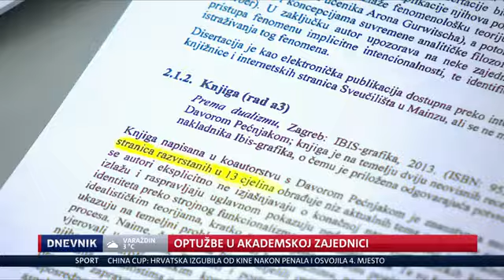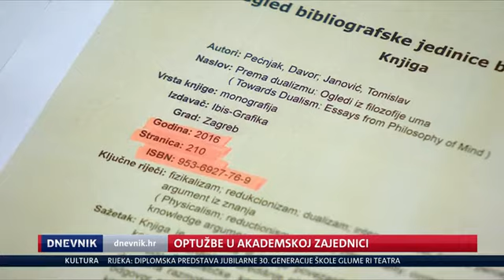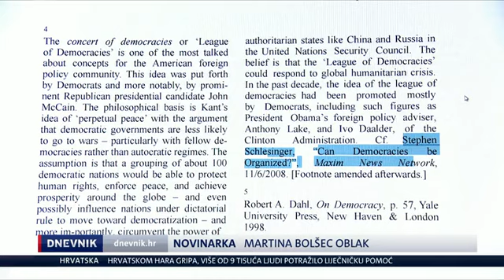Afera Tamagotchi - medijska premijera Dnevnik Nove TV, 13.1.2017.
Prilog „Optužbe u akademskoj zajednici“ o fantomskoj knjizi Davora Pećnjaka i Tomislava Janovića „Prema dualizmu“ iz 2013. i „Prema dualizmu: Ogledi iz filozofije uma“ iz 2016., koja se 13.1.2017. još nigdje nije mogla kupiti.